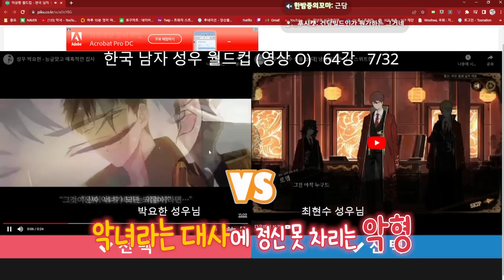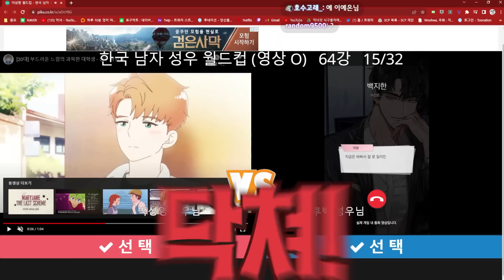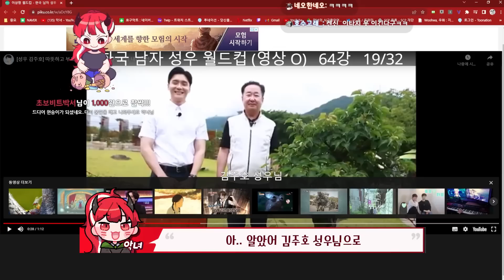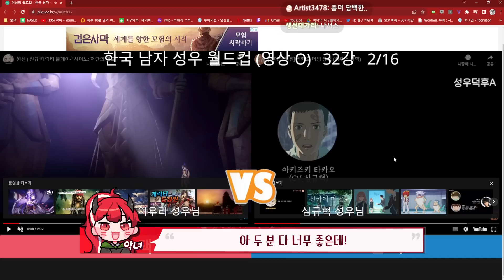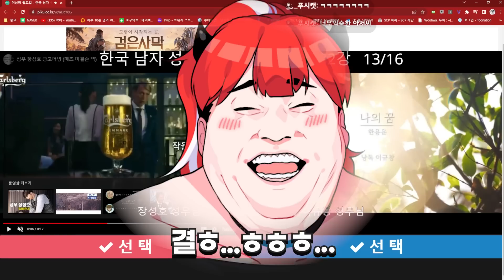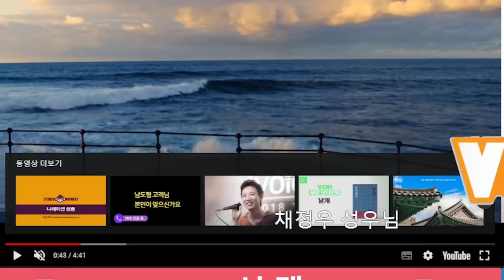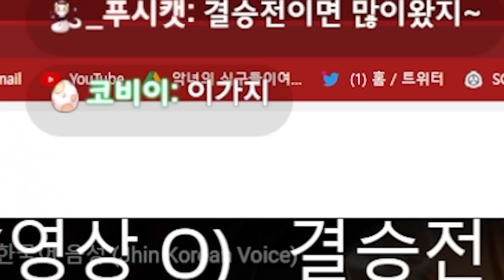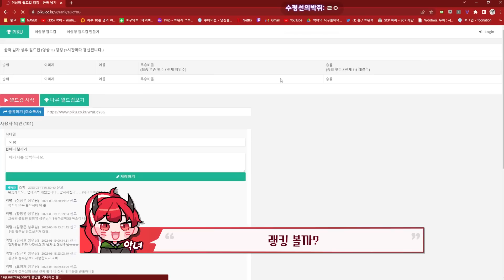성우님들 연락주세요.